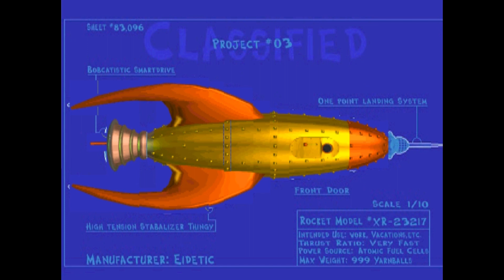Bubsy 3D (PSX) Let's Play, FINALE: The Final Stretch; All for NOTHING (Where's our Gold X Award???)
Traversing the treacherous maze of turrets and getting most of our teeth smashed in the process, getting smacked by the power of MYSTERY, playing leapfrog with a giant mutant woolie, getting the flesh rent from our bones by the vicious infant woolies, getting smacked so hard by bricks thrown so fast by the woolie queens that we get hurled back in time to the Mesozoic Era

WARNING: There are brief sections with rapidly flashing lights and colors

*Sorry for the slowdown and the echo, had a hard time with this one